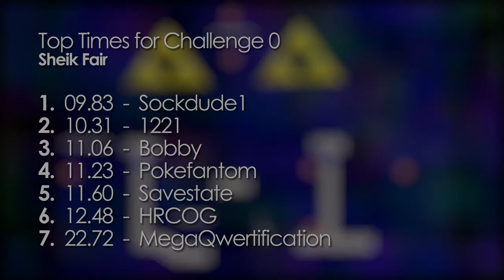Stadium Challenge 1 Announcement - Samus Down-B Only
CALLING ALL 1P MELEE PLAYERS

The Smash Stadium Discord is hosting a bi-weekly challenge event where your goal is to complete a Screwed-up-Stadium event in as little time as possible!